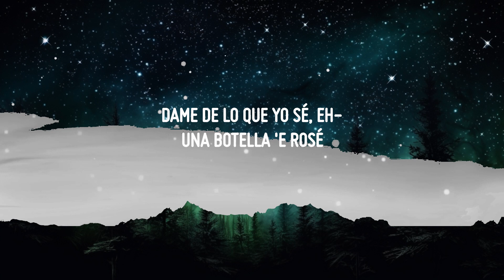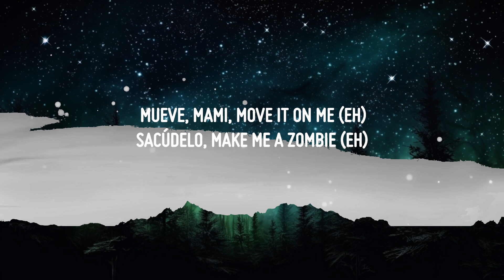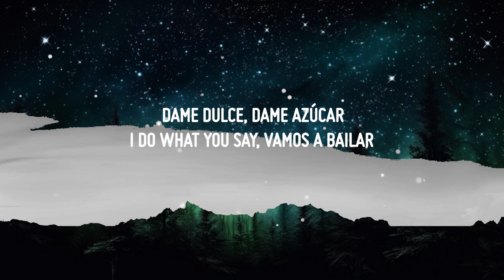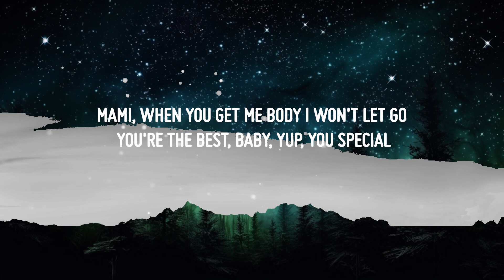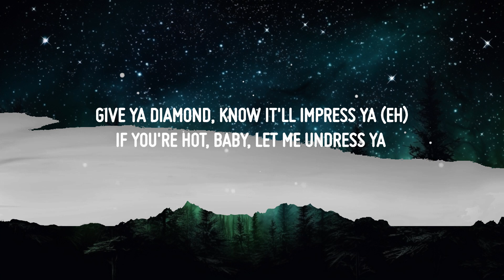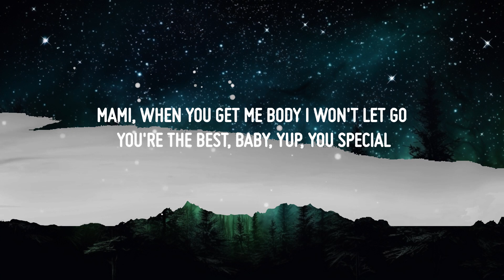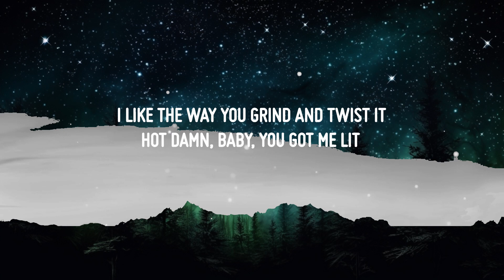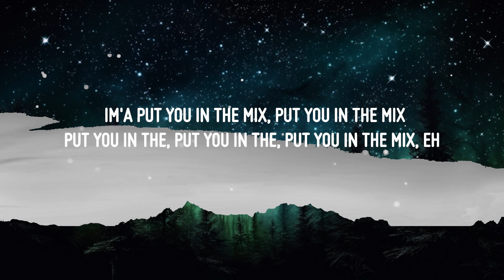Black Eyed Peas, Ozuna, J. Rey Soul - MAMACITA (Letra/Lyrics) | 30mins with Chilling music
♫ Black Eyed Peas, Ozuna, J. Rey Soul - MAMACITA (Letra/Lyrics)

(Letra/Lyrics):
[Intro: Ozuna]
Baby, ven conmigo (Ven conmigo; oh-oh)
Baila (Baila)
La música e' testigo, ya la veo, mamacita (-ta)
Louis Vuitton en su vestido (Su vestido)
Diamante, le gusta cuando al oído yo le digo, eh-eh

[Chorus: will.i.am & Ozuna]
Mamacita, mamacita
Qué bonita, mamacita
Eh-oh-oh-oh
Eh-oh-oh-oh
Mamacita, mamacita

Ella no le baja, nunca tumba (Nunca tumba)
Siempre anda lista pa' la rumba (Pa' la rumba)
Do' amiga' que le secundan (Oh-oh)
Salen y gastan la funda (Ey)
Le gusta sudar el alcohol (Sudar el—)
Sola la pasa' mejor (Pasa')
Vestía' de Christian Dior
Siempre llega cuando sale el sol
Dame de lo que yo sé, eh-
Una botella 'e Rosé
Que la shorty tiene sed
Ese booty, mami, la rompe
[Refrain: Ozuna & J.Rey SOUL]
Ella tiene algo que hace que a mí me guste
Im'a put you in the mix, put you in the mix
Put you in the, put you in the put you in the mix, eh

[Pre-Chorus: J.Rey SOUL, J.Rey SOUL & will.i.am]
Alright, okay
I'ma yêu you all kinda ways
But you got me caliente
When you call me "mamacita"
Alright, uh-huh
Oh, you got me sayin', "Ooh-la-la"
Ay, Dios mío, oh my God
Call me "mamacita"

[Chorus: will.i.am & Ozuna]
Mamacita, mamacita
Qué bonita, mamacita
Eh-oh-oh-oh
Eh-oh-oh-oh

[Verse 2: will.i.am & Ozuna]
Mami, when you get me body I'm won't let go
You're the best, baby, yup, you special
Damn, baby, I want what you got
First time I seen you, I'm like, "Who that?"
I do what you say, vamos a bailar
'Cause I like the way you move, like this (Eh)
I like the way you wind up your hips (Eh)
I like the way you grind and twist it (Eh)

[Refrain: will.i.am & J.Rey SOUL]
When you put me in the mix (Ah), put me in the mix (Ah)
Put me in the, put me in the, put me in the mix
I'ma put you in the mix, put you in the mix

Alright, okay
Boy, you got me caliente
Alright, uh-huh
Boy, you got me sayin', "Ooh-la-l